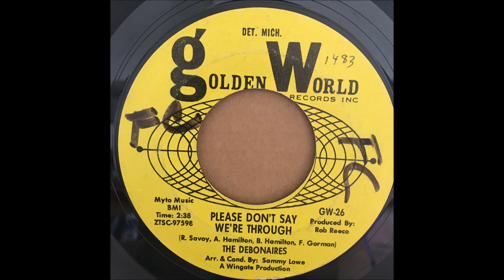THE DEBONAIRES ♪PLEASE DON'T SAY WE'RE THROUGH♪EENIE, MEENIE, GYPSALEENIE♪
1965
PLEASE DON'T SAY WE'RE THROUGH
COMPOSER/ R. SAVOY, A. HAMILTON, B. HAMILTON, F. GORMAN
PRODUCER/ ROB REECO
ARRANGER/ SAMMY LOWE
EENIE, MEENIE, GYPSALEENIE
COMPOSER/ R. WYLIE, R. SAVOY
PRODUCER/ POPCORN WYLIE
ARRANGER/ SONNY SANDERS